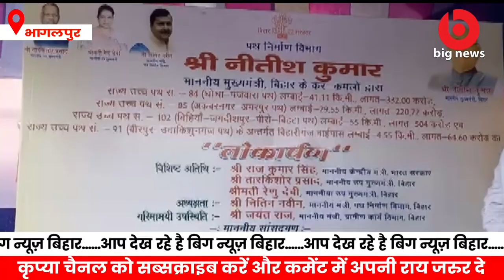Bhagalpur News -26 August | Mukhiya Chunaw | MLA Gopal Mandal | Bhagalpur Flood News